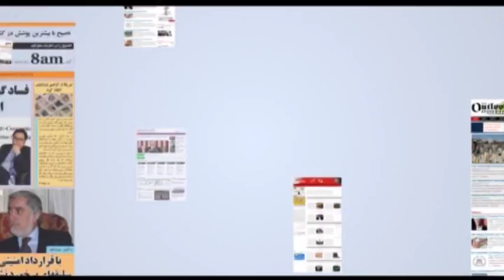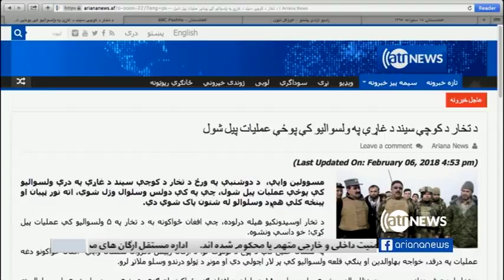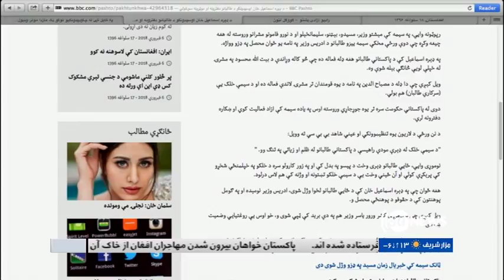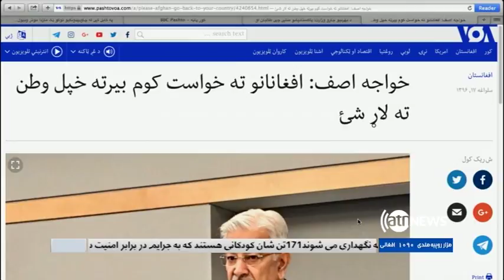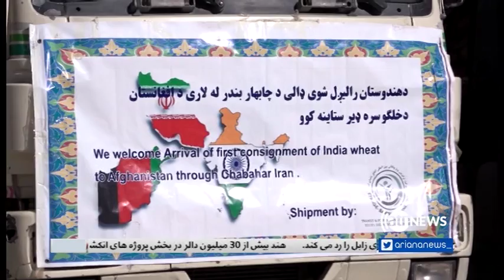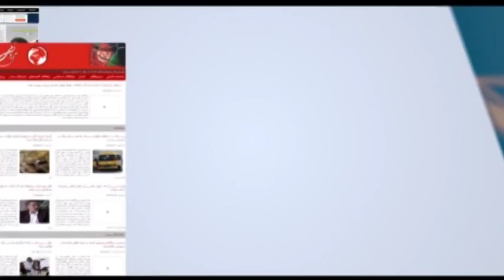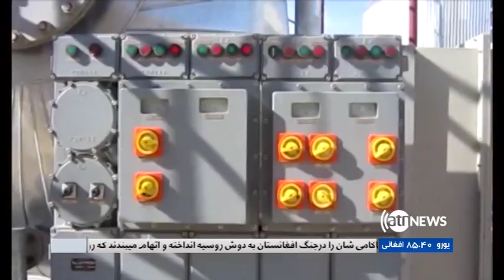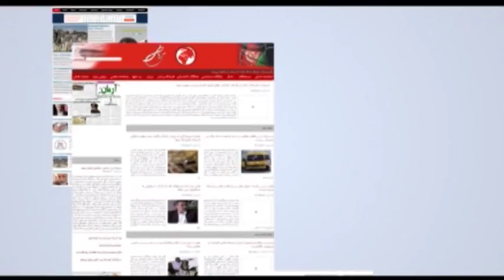AGHAZE ROOZ 07 Feb 2018 | آغاز روز، ۱۸ دلو ۱۳۹۶